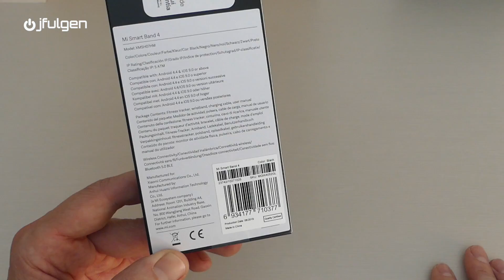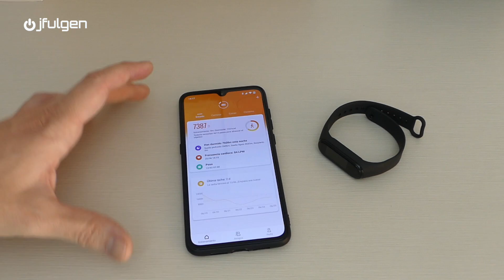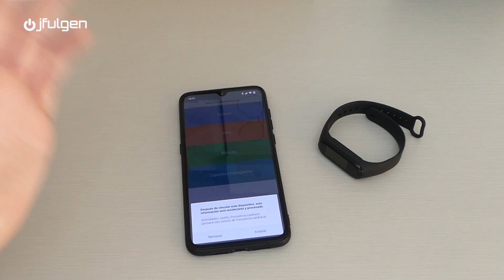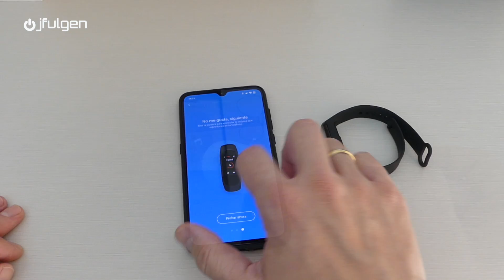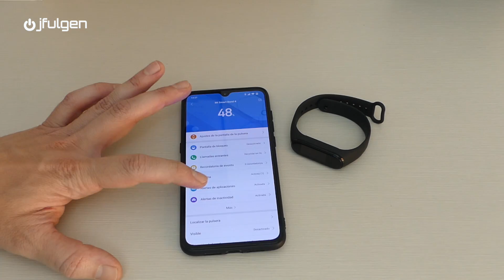Xiaomi Mi Smart Band 4 - Unboxing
Desempaquetado y primeras impresiones, de la última pulsera cuantificadora de Xiaomi, la Mi Smart Band 4.

Mi Equipo de Grabación:
Camara Estabilizada
Camara Acción